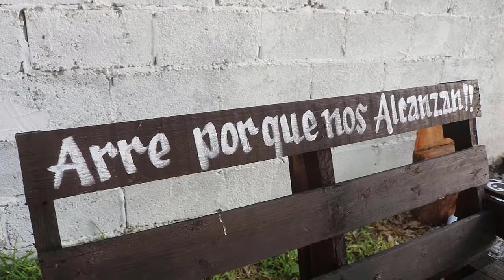1er Parte XV Años Jesus Omar Ej Ampliación Rio Bravo Tamaulipas